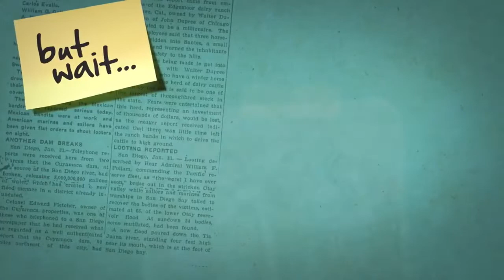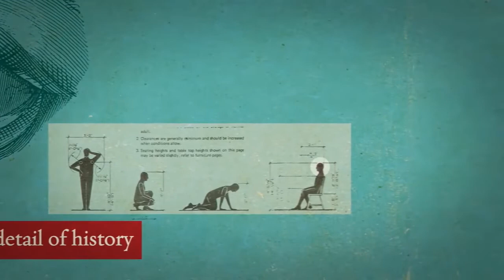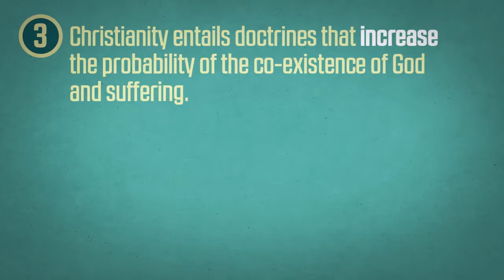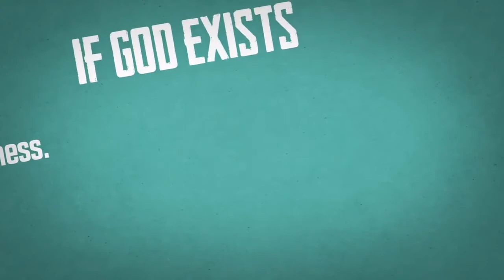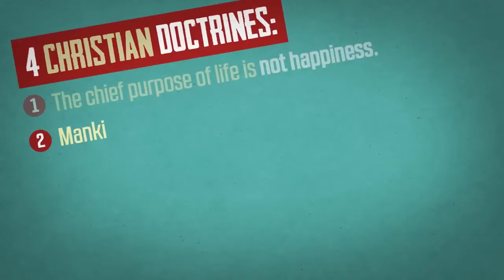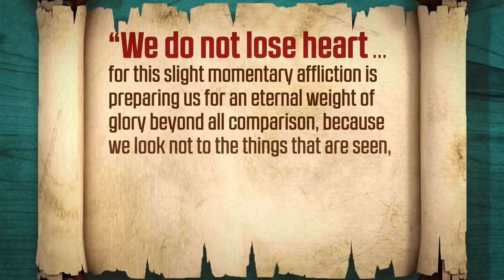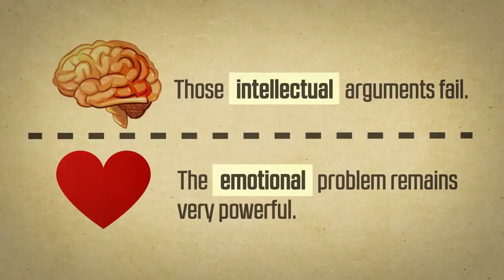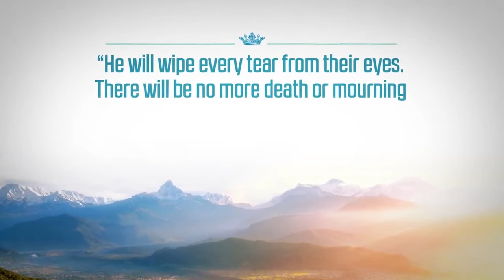La Sofferenza e il Male- il problema della Probabilità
Questa è la versione probabilistica del problema
nel precedente video abbiamo visto che  sofferenza non è incompatibile con  l’esistenza di Dio… ma è molto improbabile.
È una buona argomentazione?